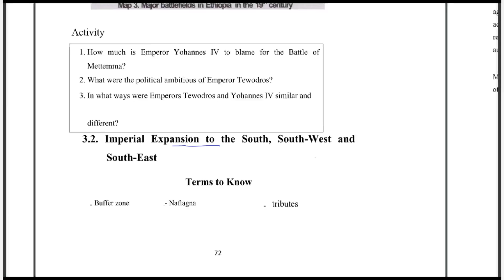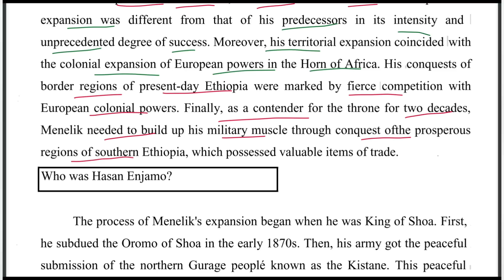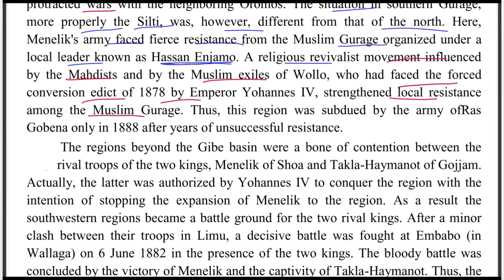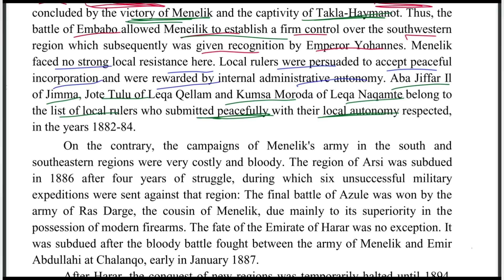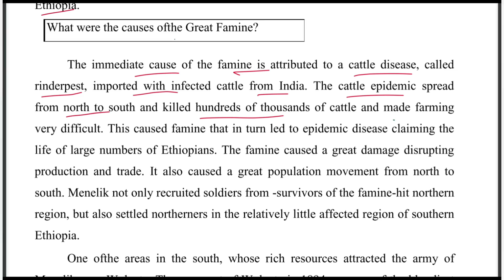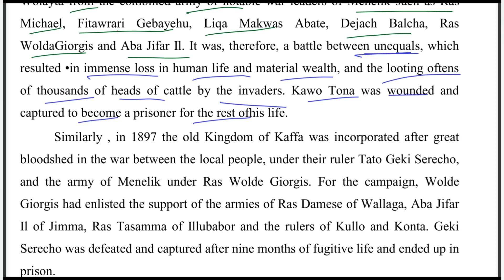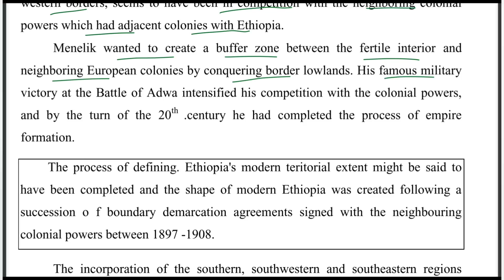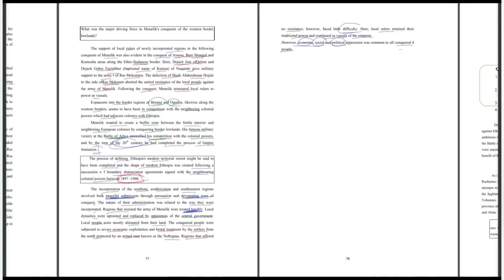Ethiopian Grade 12 History Unit 3 p_4 Menelik II